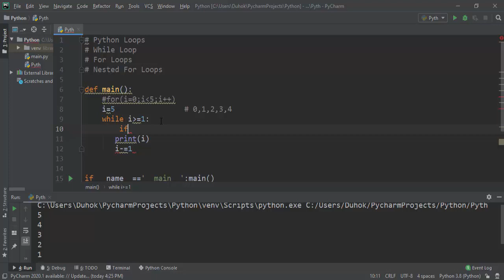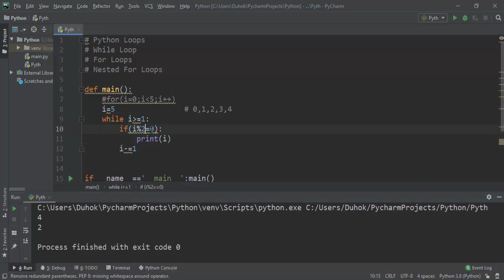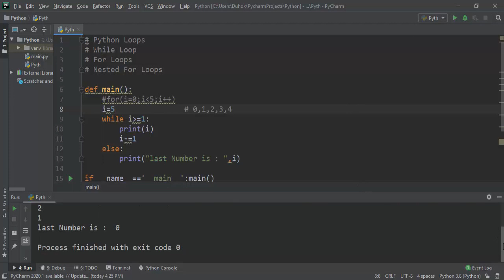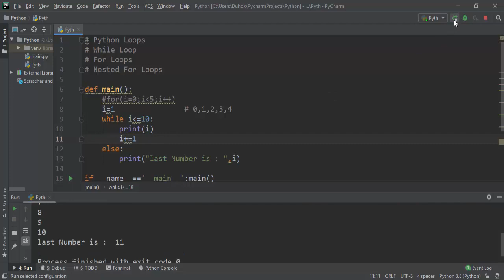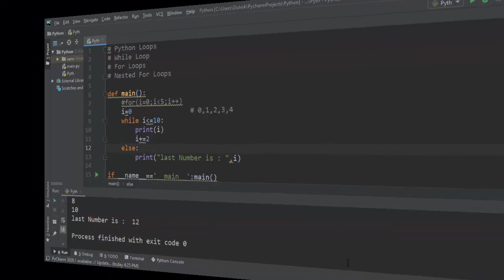Python Tutorial for Beginners | While Loop in Python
In this Python Beginner Tutorial, we will begin learning about Loops and Iterations.  Anything that requires repetition... For loops are your friends! ... Specifically, we will be looking at the while loop. We will learn about iteration and also how to break out of the loops using the break and continue keywords. Let's get started.